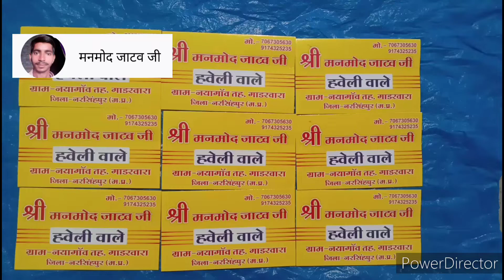मुंबई वाले दादा जी का मंदिर हर्रई ग्राम में आप भी दर्शन करें और इस वीडियो को शेयर करके दूसरों को भी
हर्रई गांव में मुंबई वाले दादा जी ने यहां पर खुद के पैसों से जगह खरीदी और मंदिर बनवाया किसी से भी ₹1 नहीं लिया यह सच है या झूठ आप इस वीडियो में देख सकते हैं और दूसरों को भी दिखा सकते हैं धन्यवाद